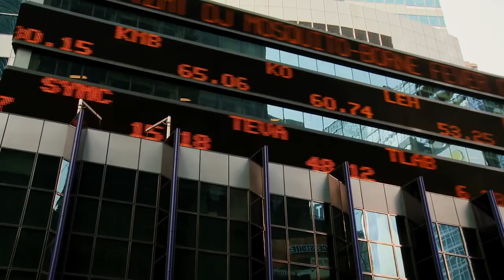Café de El Salvador, una gran fuente de vida y empleo